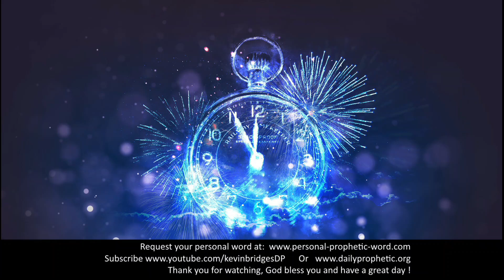Prophetic Word For February 2022